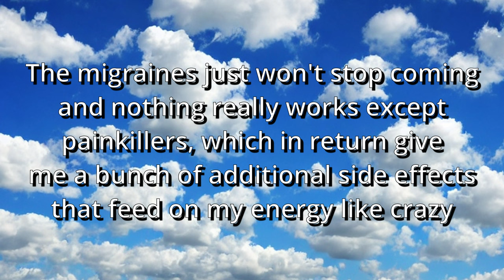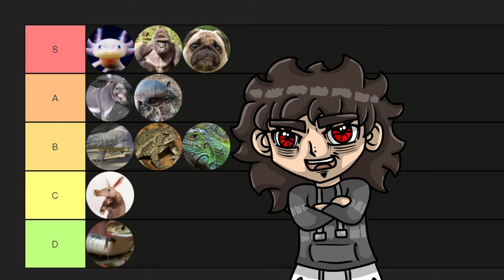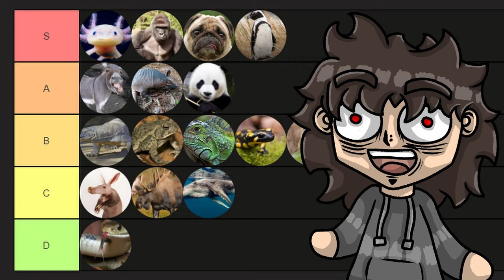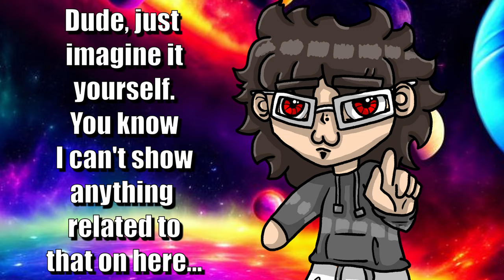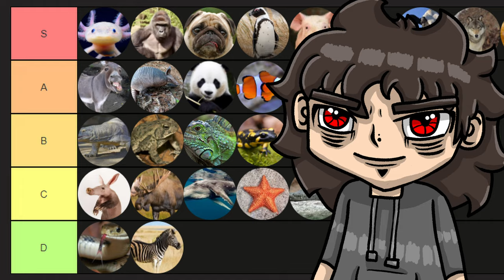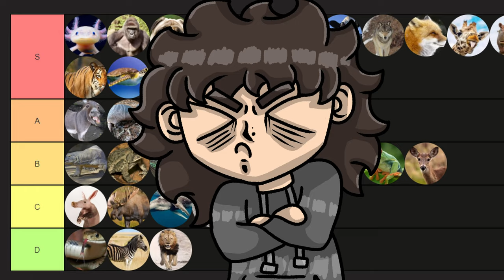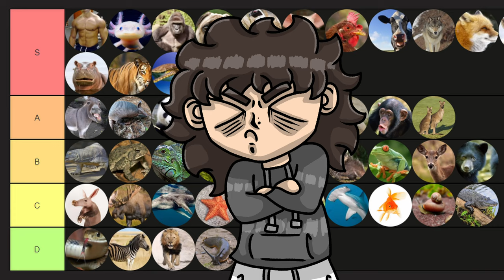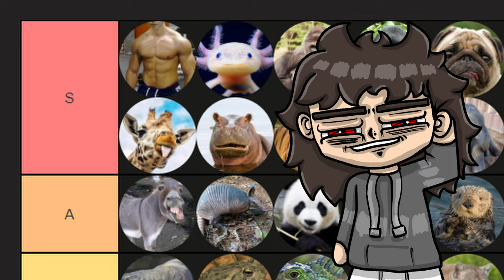Aceox tries ranking animals in a tier-list - [Part 2/2]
Welcome back you ugly creatures of the night. Here it finally is... the thrilling conclusion to this 2-part series where I rank animals by awesomeness. It was a lot of work, in fact, it was so much more work than I expected it to be, that it actually shocked me. Granted, I haven't worked too much on this video during my depressive phases, but still... Jesus Christ, man... Anyway, here it finally is. And now I can finally continue with my other projects which had to wait patiently until I was done with this one first.

-CREDITS-

-BUSINESS-

You can generally send me Mails on that E-Mail, but I prefer to receive mails about business related stuff, so if I ignore your mail, then that's kinda on you. lol.
I'm always open for a collab, because collabing is really fun and since I use this channel to try out new things, collabing is also a really good opportunity for me to try out and learn about new things. So feel free to hit me up if you're interested in working on a project together!